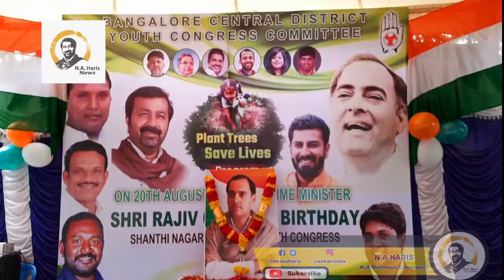Rajiv Gandhiji's Birth Anniversary Celebration at war memorial na haris news IYC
On the occasion of Shri. Rajiv Gandhiji’s Birth anniversary, the IYC Bangalore Central is giving away saplings around the city to be planted.

This is our attempt to make our city greener in the best way Sri Rajiv Gandhi would have done. We invite everyone to be a part of our “Green” endeavour.

PLANT TREES SAVE LIVES

The following are the venues:
2:00 PM - 3:30 PM - Shantinagar

3:30 PM - CV Raman Nagar

4:00 PM - Sarvagnananagar

5:00 PM - Shivajinagar

5:30 PM - Gandhinagar

6:00 PM - Chamrajpet

6:30 PM -Rajajinagar